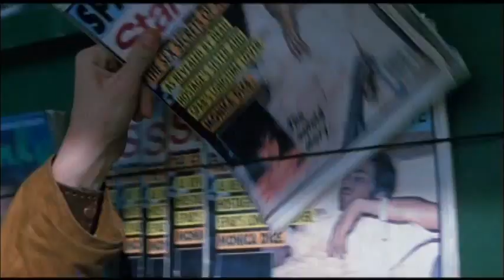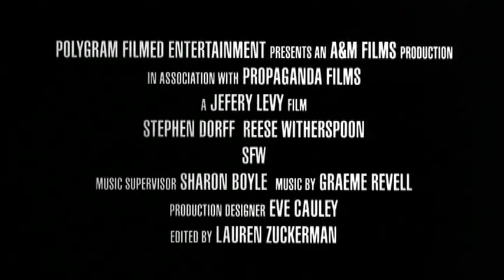S. F. W. Movie Trailer (1994)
S.F.W. (So Fucking What?) is a comedy drama film directed by Jefery Levy and starring by Stephen Dorff and Reese Witherspoon. The film was based on the Andrew Wellman‘s novel and adapted by Danny Rubin and Levy. It was released on September 15, 1994 by A&M Films and Polygram. The plot is about an alienated and misanthropic teenager gains sudden and unwanted celebrity status after he’s taken hostage by terrorists where his indifference to their threats to kill him makes news headlines.